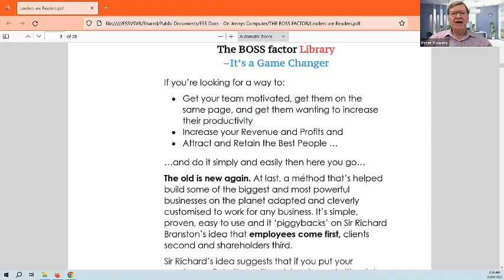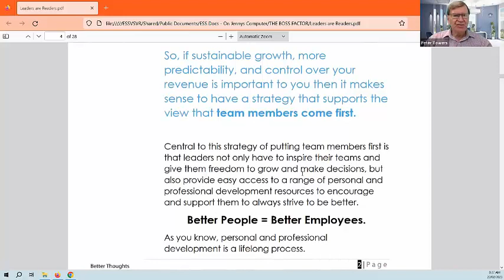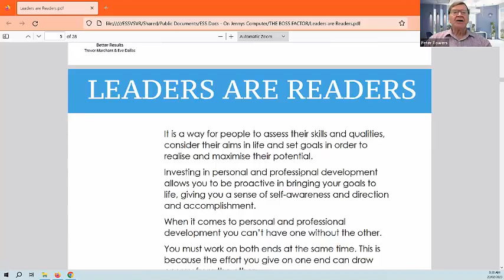Leaders are Readers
Business Advisory Services Update - Leaders are Readers

to find out more about The BOSS Factor Library for Accountants.